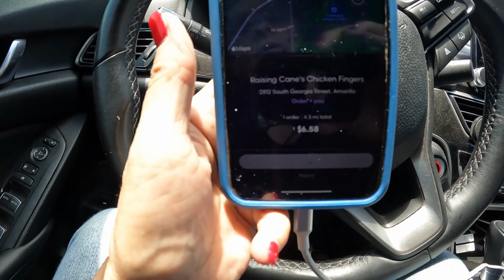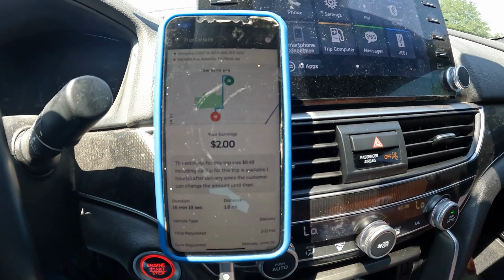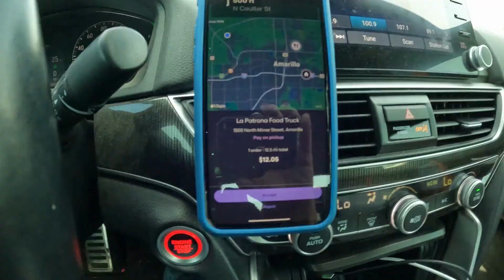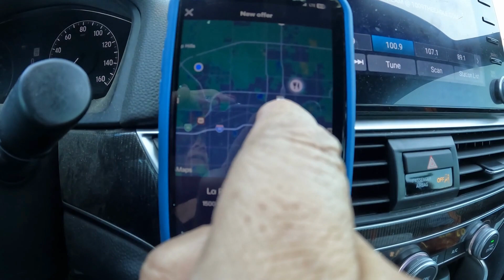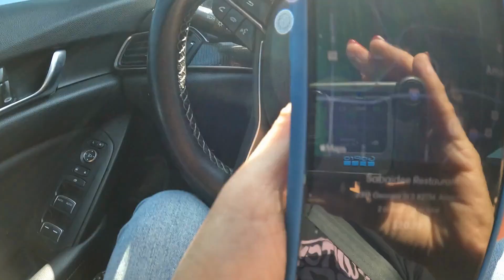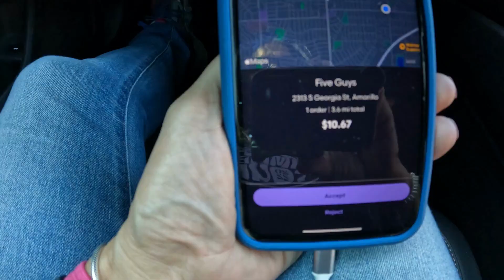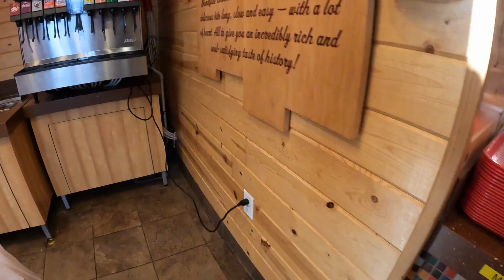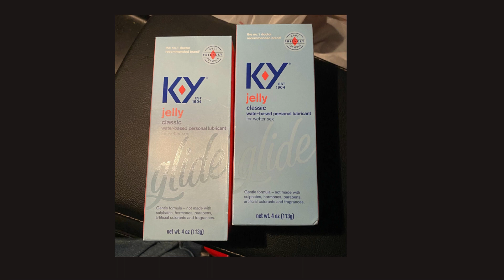Dashing to Retirement/A Rare DoorDash Siting/Episode 108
Ride along with me as I deliver grubhub ubereats doordash to make extra money to pay off CC debt so we can retire early.
We really appreciate each and every one of you